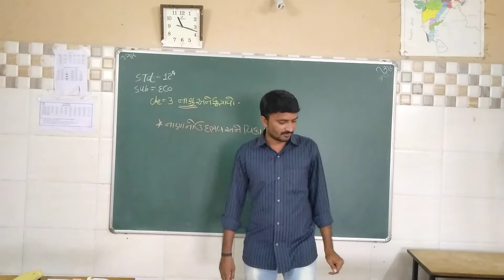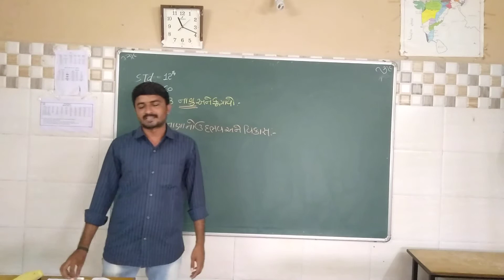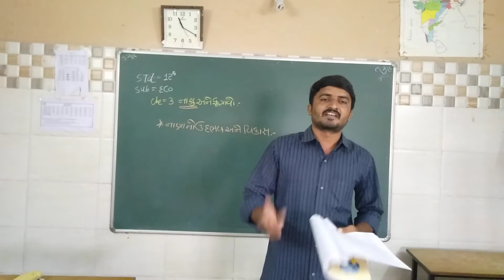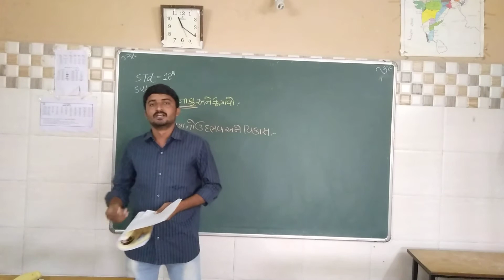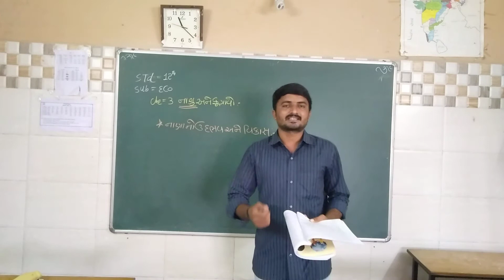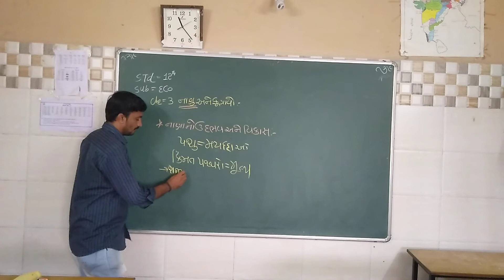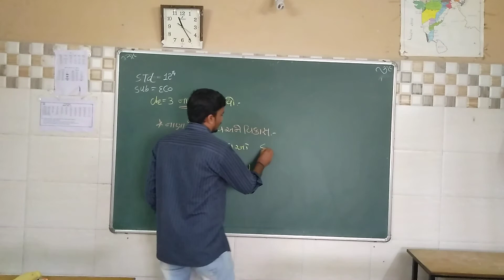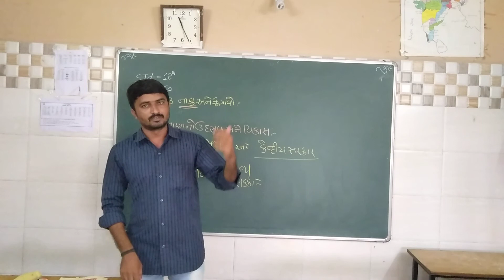std11 ch3 topic 2 Eco